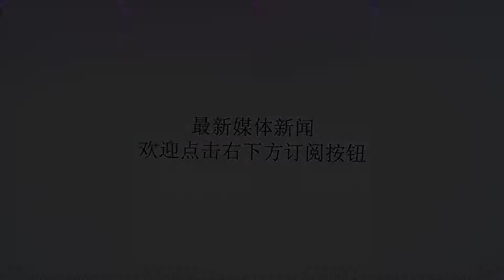二战德国到底有多强大？明面上就有两千多万人军队，就问你怕不怕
谢谢！提起二战中最强大的国家，大家脑海中肯定第一时间想到德国。小编曾经看过一篇报道，如果军事实力10分为最，德国的是评分就是10分，日本2分，意大利-10分。虽然只是一句调侃，但是这无不证明这德国强大的军事实力。作为轴心国集团的“老大哥”，在欧洲战场所向披靡，欧洲的大部都在德国的控制之下，如果不是美苏英三大强国联手，战争还存在很多未知数。德国到底有多强？他们打得苏联丢了半壁江山，打得欧洲霸主英国抱头鼠窜，只能固守英吉利海峡，完全掌握着战争的走向。即便有着美国的参与还有三方的联合，德国也支撑了好几年的时间，更不用说还有意大利这个拖油瓶，德国的实力可见一斑。那么你知道二战时德国到底强在哪吗？下面就跟着小编一起看看德国实力强在哪？从当时所展现的数据来看，德国的实力仅次于美国，苏联和英国与德国相比还相差甚远。德国是当时欧洲第一经济体，世界第二大工业强国。其实二战的爆发，德国占领了欧洲的大部，加上法国、比利时、波兰等地区，工业产能超过世界总份额的30%，这时候的德国实力已经并不逊色于美国，甚至犹有过之。据数据统计，工业所用的机床，德国方面拥有210余万台，而美国所拥有的数量仅仅在170万台，这都可以看出德国这时候已经是工业第一强国。只是德国的领土面积太小，地下有没有丰富的资源，如果德国拥有美苏那样丰富的资源，工业的生产能力还会更上一层楼。德国之所以能屡战屡胜，靠的不仅仅是工业的发展，强大的军事力量才是德国二战的底气所在。当时的德国是名副其实的军事第一强国，即便是美国都不能与其争锋，如果单挑的话，肯定没有哪个国家可能胜过当时的德国。二战中，德国方面共有1700余万人参加了一线战斗，如果加上伪军和仆从国军队，德军的总兵力超过2000万，这2000万兵力可都是经过严格训练，军事素质极高的士兵和将领。二战时曾有一句话“一个德军顶四个美军、十个苏军”，虽然可能会有些夸张，但是绝不是空穴来风，说明德国士兵的作战能力是得到肯定的。整整2000多万的军队，整个集结起来会是什么情景，如果不是美国苏联英国三方大联合，苏联都不一定顶得住德国的攻势。抛开战争的本身不说，单从个人的军事素质上来，整个二战过程中，涌现出了一大批能征善战的将领。其中德国就能人辈出，光胜任元帅之位的就有27人。如埃里希·冯·曼施坦因，德国军队的元帅，他对作战独具慧眼，苏德战场大放光彩；隆美尔主要成就有闪击法国及北非战役，绰号“沙漠之狐、帝国之鹰”。海因茨·威廉·古德里安就是提倡坦克与机械化部队使用于现代化战争的重要推动者，在他组织与推动理论下，德国建立了一支当时作战最具效率的装甲部队，屡屡击败敌军，被称为“德军装甲兵之父”。古德里安还是陆军战术“闪击战”的创始人，被历史学家称作“闪击战之父”。上述的三个人并称为二战期间纳粹德国三大名将，也是在二战中最出色的。埃里希·冯·曼施坦因德国的实力已经毋庸置疑，德国的强大已经不需要再证明，第二次世界大战就是德国军队最好的炼金石。对此你有什么看法，欢迎在文章下面进行留言。